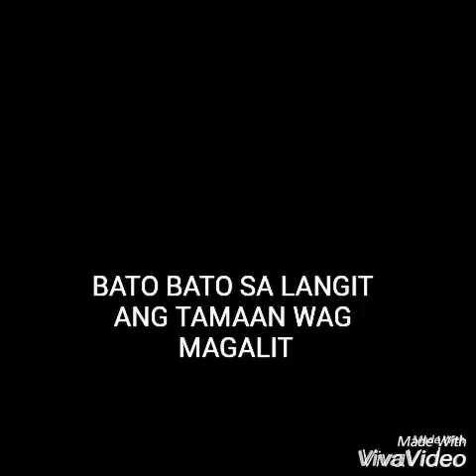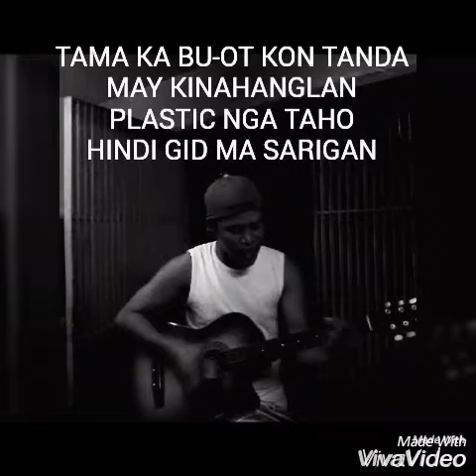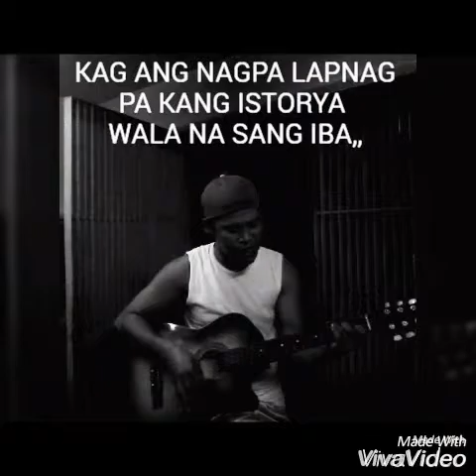LHOK JUANICO KINARAY-A SONG tsismis